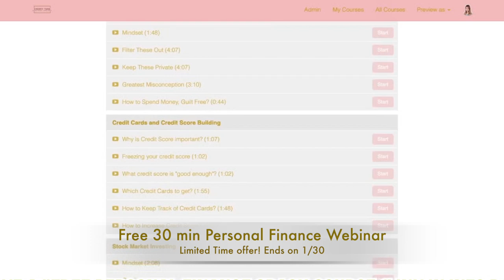6 Minimalist Hacks To Optimize Your Life